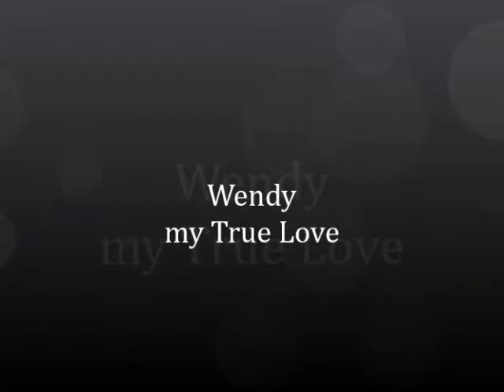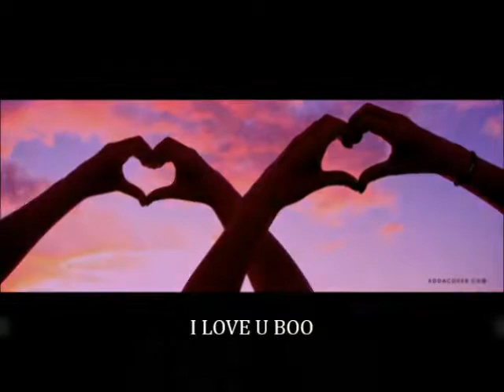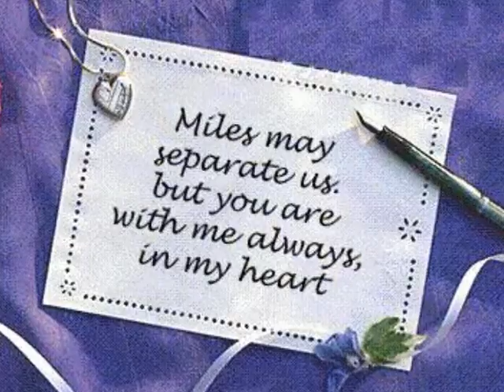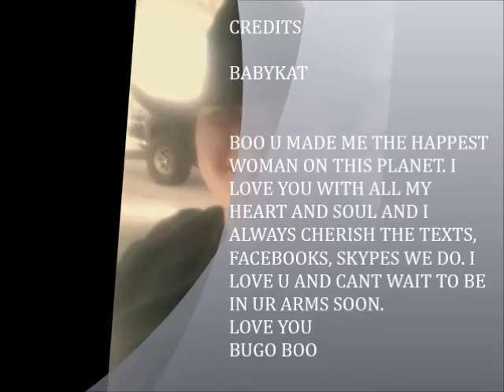wendy project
i love you boo